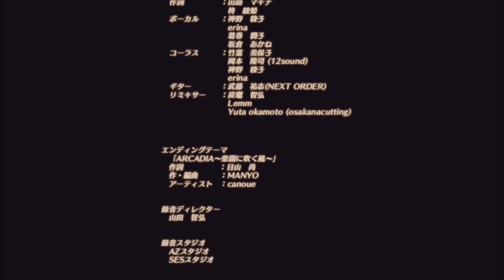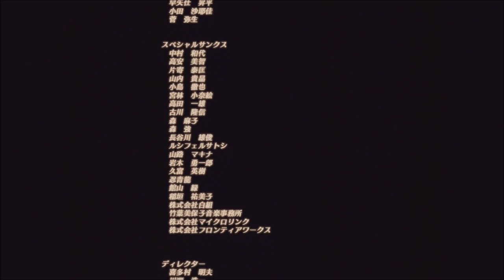アルカディアスの戦姫【メインストーリー周回プレイ ＃13 ラスボス戦＆ED】Battle Princess of Arcadias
今回はアルカディアスの戦姫をプレイしてみたいと思います。

ゲームのジャンルはARPGです。
実際は2Dアクションに装備やレベル等の概念を加えただけです。
システムや操作は簡単で難易度も低いと思います。
激乱戦等の要素がありますが、特に難しいものではないので
テキトーにやってもなんとかなるでしょうｗ
トロフィーも難しい方ではありません。
個人的にはやりやすいゲームなので楽しめましたが、評価はそれほど高くありませんｗ

ストーリーはほとんど覚えていません。
ストーリー重視の方にはおすすめはあまりできないでしょう。
音楽はとても良かったです！
キャラも可愛いですね～☆

動画はストーリー全般はクリア後要素です。
最強装備等の回収もしたいと思います。

Battle Princess of Arcadias